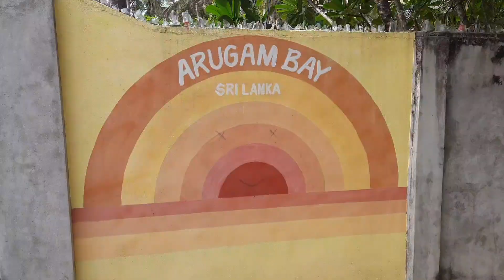27~280424 Batticalao - Pottuvil - Arugam Bay